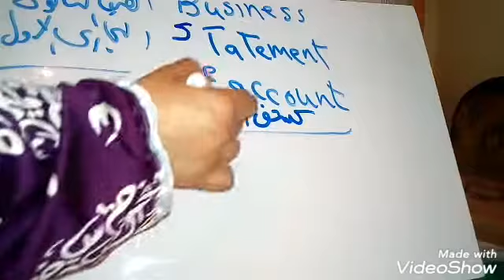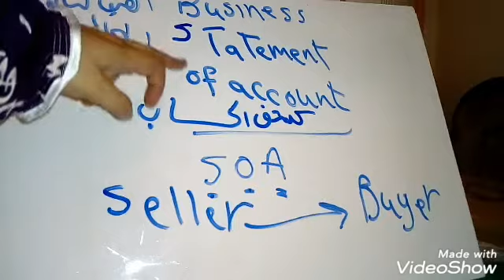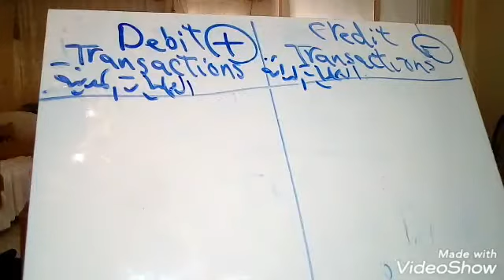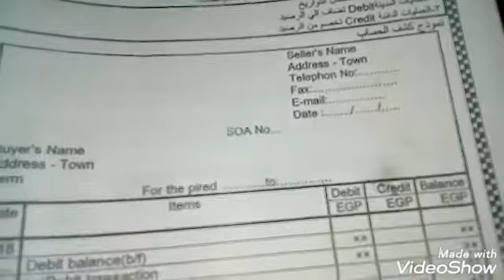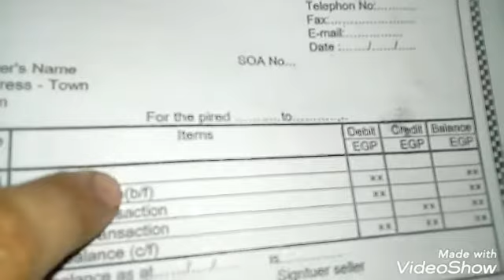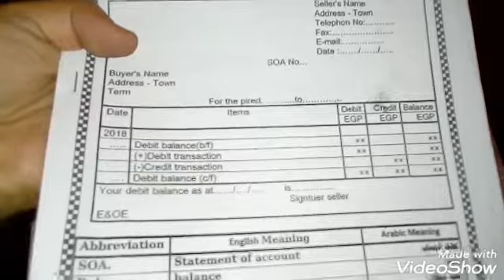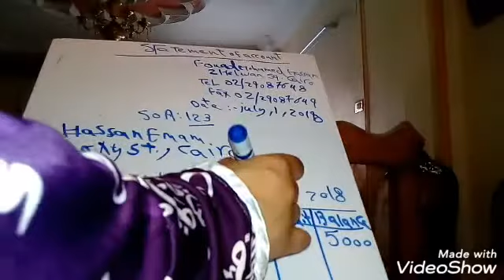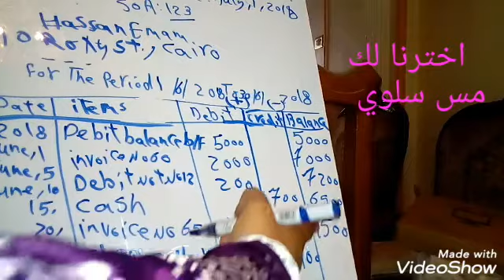كشف الحساب, statement of account, سكرتارية افرنجي الصف الأول التجاري الترم الثاني 2021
كشف الحساب سكرتارية افرنجي الصف الأول التجاري الترم الثاني